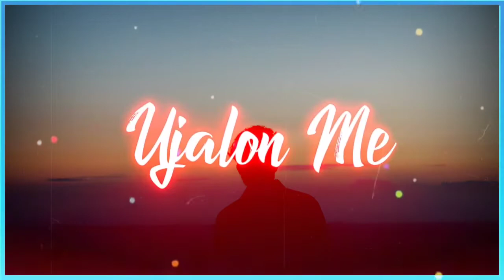😔😔Sad Song💔💔🌎 Status 🎤Arijit Singh.🥀🥀4k Status Video.🎤lyrics Status video.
Lyrics
Tum Kyun Chale Aate Ho,
Har Roz Inn Khawabon Mein,
Chupke Se Aa BHi Jaao ,
Ek Din Meri Bahaon Mein..

Tere Hi Sapne Andherron Mein,
Ujaalo Mein,
Koi Nasha Hai Teri Aakhon Ke,
Pyalon Mein…

Tu Mere Khawabon Mein,
Jawabon Mein Sawalon Mein,
Har Din Chura Tumhe Laata Hoon,
Main Khayalon Mein…

Kya Mujhe Pyaar Hai,
Hai Na,
Kaisa Khumaar Hai,
Hai Naa…

Hai Na,
Kaisa Khumaar Hai,
Hai Naa…

Pattha Ke Inn Rashton Pe,
Phulon Ki Ek Chadar Hai,
Jabse Mile Ho Humko,
Badla Har Ek Manzar Hai..

Dekhon Jahaan Mein,
Neele Neele Aasma Tale,
Rang Naye Naye Hai,
Jaise Ghulte Huye…

Sooye Se Khawab Mere,
Jaage Tere Vaaste,
Tere Khayalon Se Hai,
Bheege Mere Raashte…

Hai Na,
Kaisa Khumaar Hai,
Hai Naa…

Hai Na,
Kaisa Khumaar Hai,
Hai Naa…